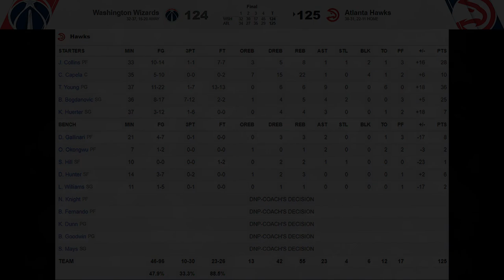[최고의경기] 농구 그 자체! 47년만에 대기록을 세우다!!!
"역시버럭신"에서 "농구" 그 자체가 되어버린 남자 러셀 웨스트브룩!
애틀랜타 호크스와의 경기에서 182번째 트리플더블을 작성하며
고대괴수 "빅O" 오스카 로버트슨의 전무후무한 181개 트리플더블 갯수를 넘고
47년만에 대기록을 깼습니다!

과연 팀 승리도 함께 챙겼을까요?